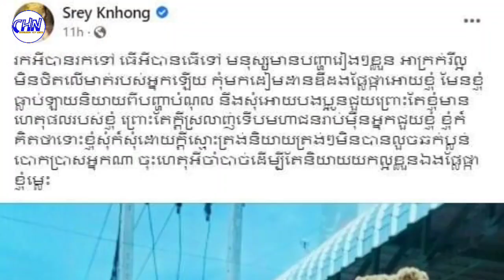After the story of Pancake debt owed all over social media, suddenly I said something like this…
ក្រោយរឿងបំណុ លផេនខេក ​កក្រើកពេញបណ្តាញសង្គម ស្រាប់តែអ្នកនាងខ្ញុង បោះសំដីបែបនេះ…

Sources and Referencing:
Video: Cambodia Hot News
Images: Cambodia Hot News
Video Editing: KinMaster Last Version
Thumbnail(s) Editing: Picsart 2022